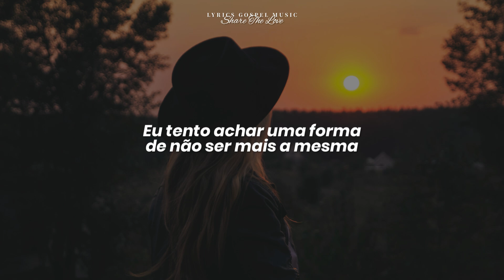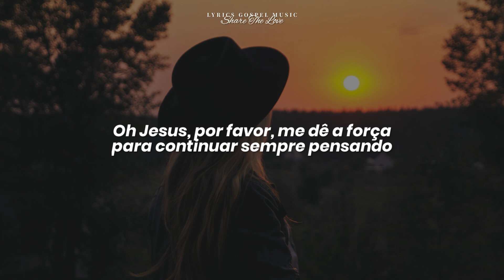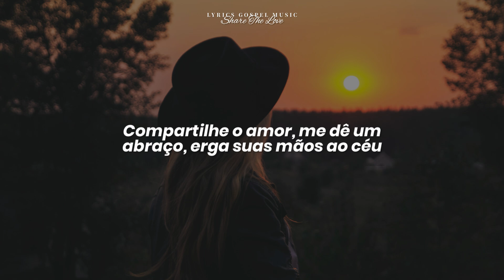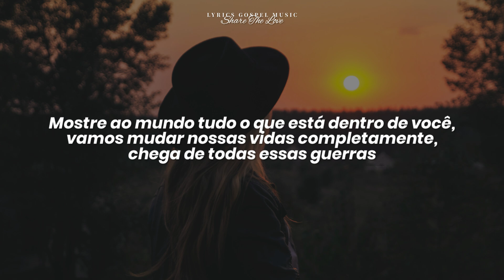Patricia Romania - Share The Love (Tradução)